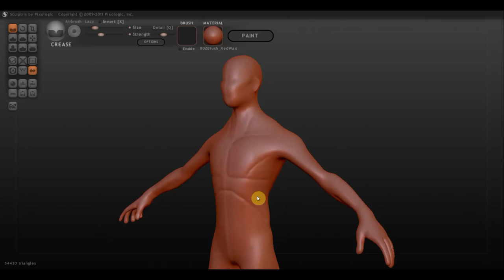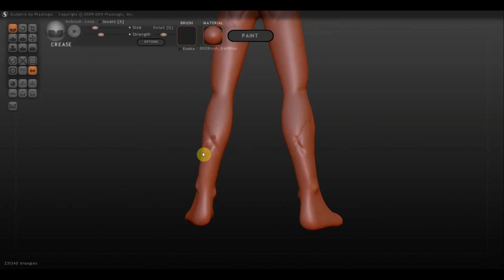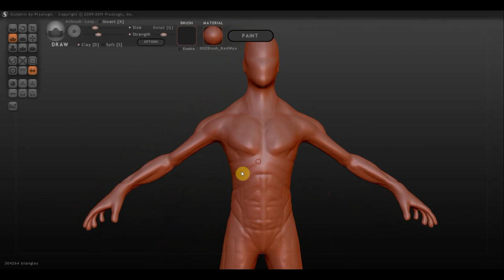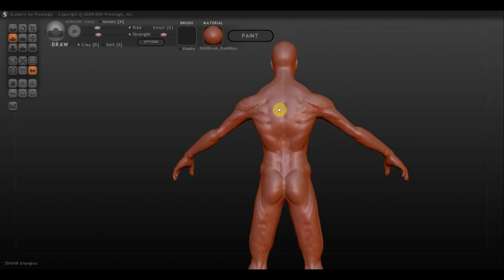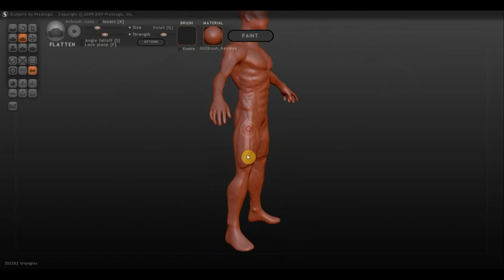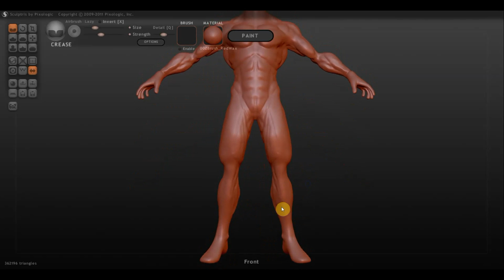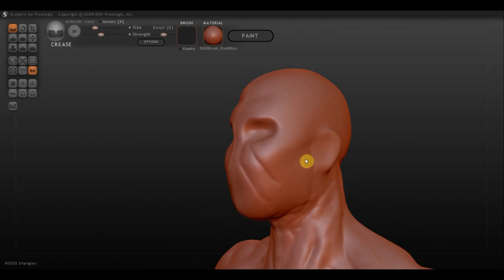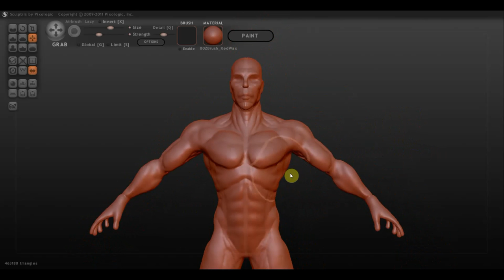SCULPTRIS ALFA 6 Болтаю сам с собой вспоминая Анатомию